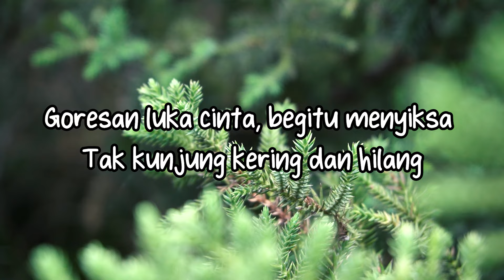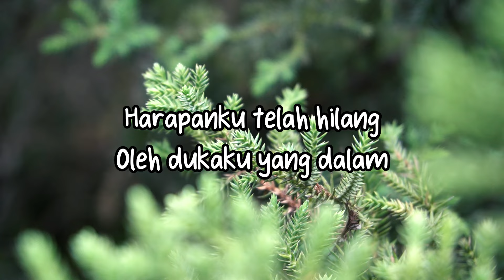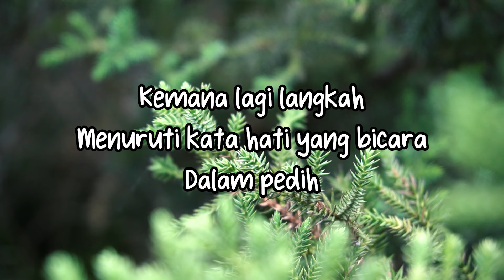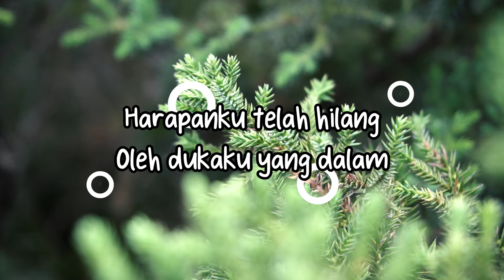Qorry Yulindra - Titian Patah (Official Lyric Video)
Qorry Yulindra, penyanyi lulusan beberapa lomba menyanyi bergengsi diawal 90an, akhirnya dipinang JK Records untuk merilis album “Yang Kusayang Sudah Berdusta”. Di album ini Qorry tampil dengan segala kemampuannya bernyanyi. Itu terkesan sekali pada setiap lagu-lagu yang dinyanyikannya. Vokal jernih dipadu dengan penghayatan yang luar biasa, pasti memanjakan siapa pun yang mendengar lagunya. Simak saja lagunya “Titian Patah”, walau pun pernah dicover beberapa penyanyi. Qorry Yulindra tetap is the best lah!

BLOK M SQUARE Lt. Basement. Blok B 217-218
Jakarta Selatan

Buruan. Sebelum Kehabisan !